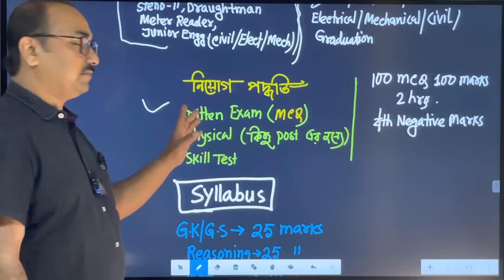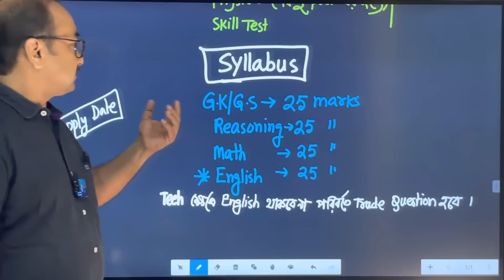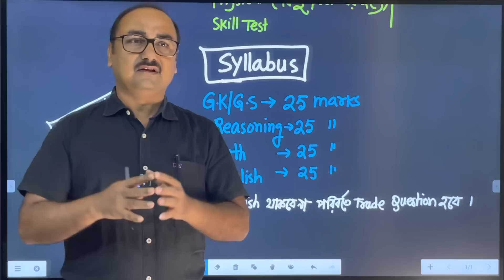MES New Recruitment 2023 | যোগ্যতা | নিয়োগ পদ্ধতি | সিলেবাস | Exam Strategy by Sukumar Paul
Military Engineering Service New Recruitment
MES new Syllabus
Mes preparation strategies
By Sukumar Paul

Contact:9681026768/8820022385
     (8am to 6pm) everyday open

ভর্তি_চলছে ( আমাদের সাথে যুক্ত হওয়ার নতুন সুযোগ)
 টেকনিক্যাল এন্ড নন টেকনিক্যাল ছাত্রছাত্রীদের জন্যে
👉Fresh new ONLINE batch ( 8th June 2023)
👉 New OFFLINE batch
👉 PSC Food SI Crash Course Batch will start soon

বিশদে জানতে যোগাযোগ 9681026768/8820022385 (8am to 6pm)//OFFLINE VISIT at Tapoban office (Bhadreswar, Hooghly) also available.

তপোবন স্টাডি সেন্টার ফর টেকনিক্যাল এন্ড নন টেকনিক্যাল, ভদ্রেস্বর, হুগলি
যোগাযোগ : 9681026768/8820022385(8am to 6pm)